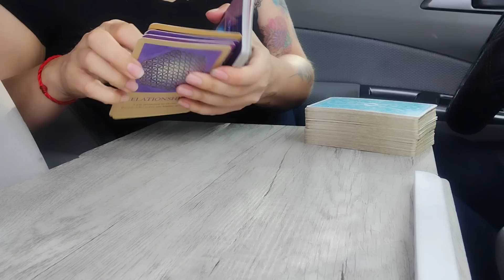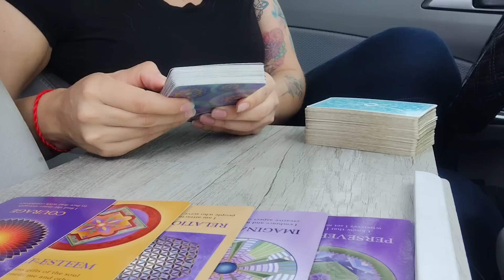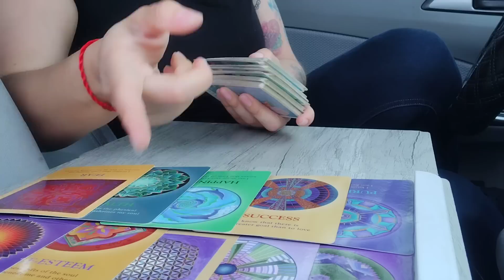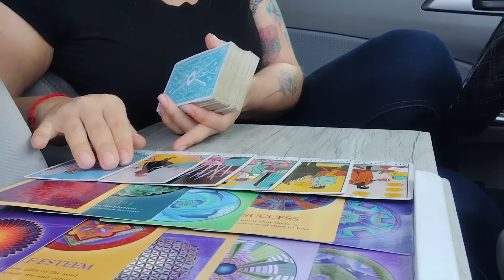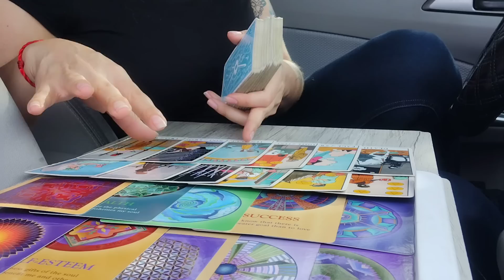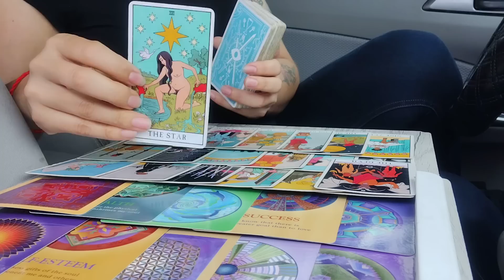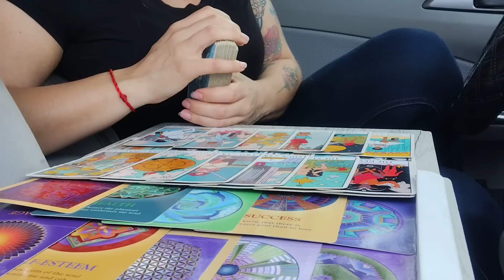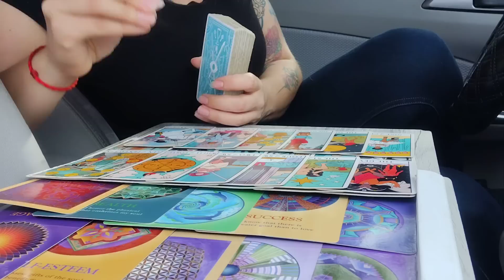Quiere proyectar en ti su infelizidad, inseguridad y mala salud😒Estos envidiosos ya aburren 🥱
Lectura Colectiva
Tarot Interactivo

NO CONSTESTO EMAILS, LLAMADAS, LLAMADAS PRIVADAS, NOTAS DE VOZ (AUDIO), TEXTOS. NO CONTESTO POR NINGUNA RED SOCIAL. SOLO CONTESTO MENSAJES DE WHATSAPP ESCRITOS. MIS CONSULTAS PRIVADAS PERSONALES SON CON COSTO.

JAMAS BUSCO, LLAMO O MENSAJEO PARA OFRECER MIS SERVICIOS.

Español: Spiritualtarotbygaby
English: Spiritualtarotbygabyeng

Facebook personal y Blog: Gaby Guevara